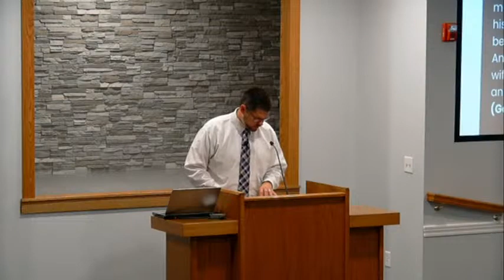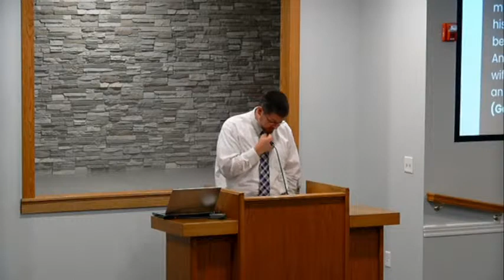Why We Believe In... God's Plan for Marriage (Kyle Sanders)